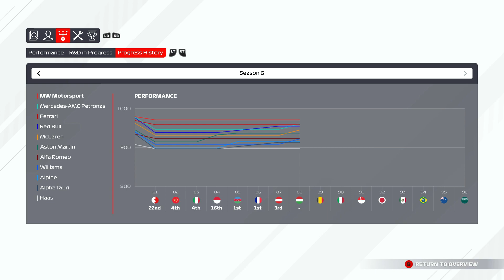BEST START OF MY LIFE! SHOCK DRIVER RETIREMENT! | F1 2021 My Team Career Mode- Part 101